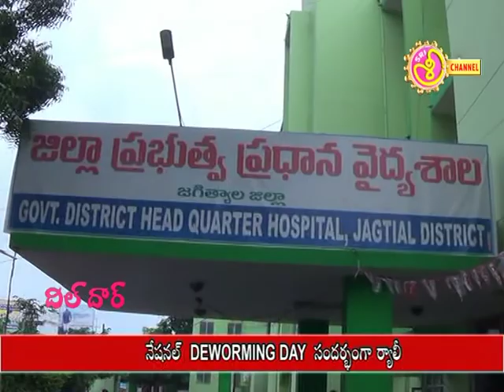09 08 17 3